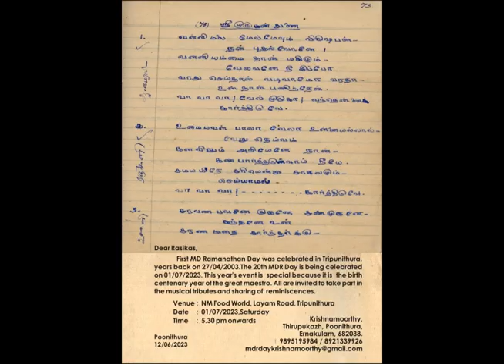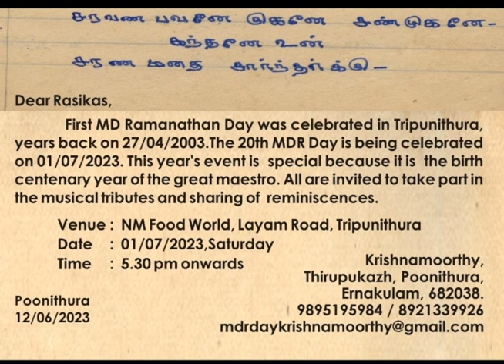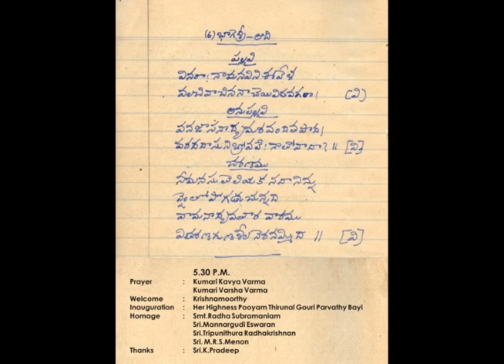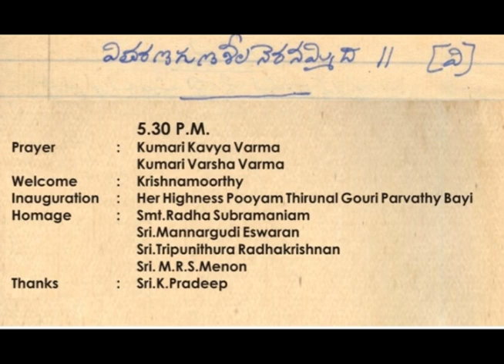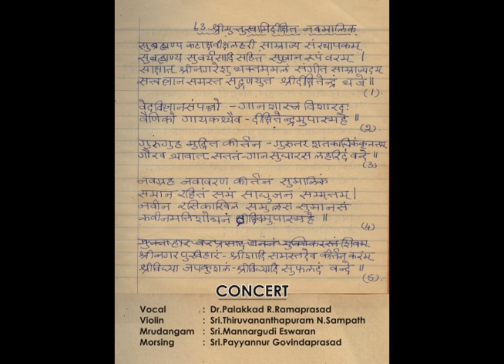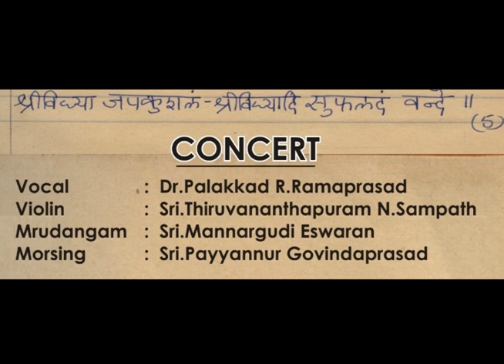20th MDR Day : 01/07/2023, Saturday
Dear Rasikas,
First MD Ramanathan Day was celebrated in Tripunithura, years back on 27/04/2003.The 20th MDR Day is being celebrated on 01/07/2023.This year's event is  special because it is  the birth centenary year of the great maestro. All are invited to take part in the musical tributes and sharing of  reminiscences.
          Venue : NM Food World, Layam Road, Tripunithura, Ernakulam.
          Date : 01/07/2023,Saturday
          Time:5.30 pm onwards
                     Krishnamoorthy, Thirupukazh, poonithura, Ernakulam,Kerala 682038.
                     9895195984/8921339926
Poonithura
12/06/2023
                    5:30 PM
           Prayer : Kumari Kavya Varma
                         Kumari Varsha Varma
          Welcome : Krishnamoorthy
          Inauguration : Her Highness Pooyam Thirunal Gouri Parvathy Bayi
          Homage : Smt.Radha Subramaniam
                             Sri.Mannargudi Eswaran
                             Sri.Tripunithura Radhakrishnan
                             Sri.M.R.S.Menon
             Thanks : Sri.K.Pradeep
                                      Concert
        Dr.Palakkad R.Ramaprasad:Vocal
       Sri.Thiruvananthapuram N.Sampath : Violin
       Sri.Mannargudi Eswaran : Mrudangam
       Sri.Payyannur Govindaprasad : Morsing